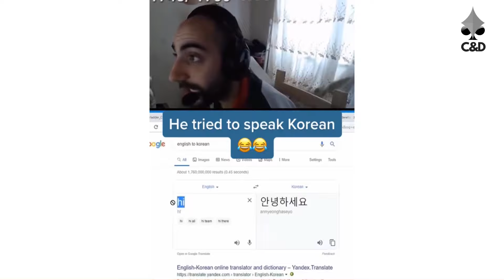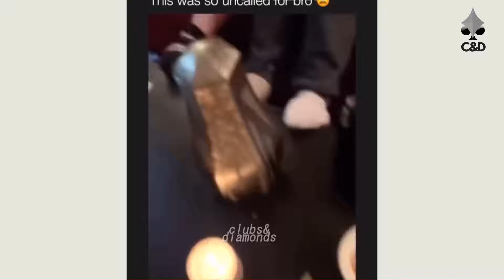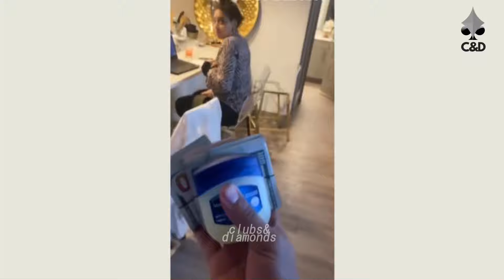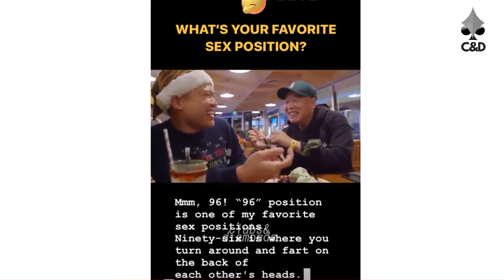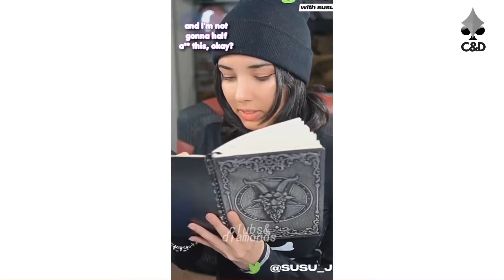Watch People Die Inside 🔥 best Compilation 🔥 #19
Watch People Dying Inside -  🔥 best Compilation 🔥
Hope you enjoy this compilation of people dying inside
Comment the first clip that makes you laugh